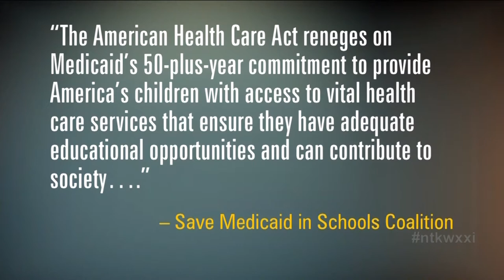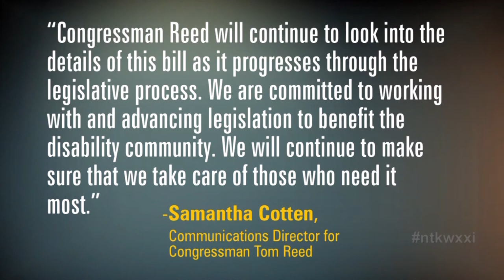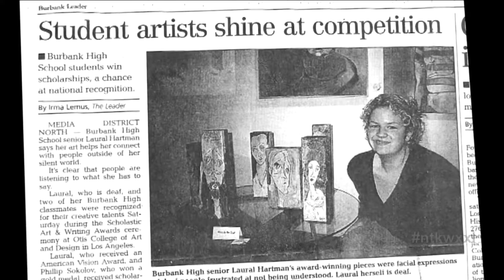Need to Know | May 25, 2017 | AHCA and special education; Deaf culture through Art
The repeal of the Affordable Care Act could have some unintended consequences on the most vulnerable: children with disabilities. On this special Move to Include edition of Need to Know we’ll learn how special education in our public schools may see unbearable funding cuts.

Also on the show, some local disability rights advocates were recently detained outside the White House. We’ll discuss what they’re calling on President Trump to do and if he’s responded.

And a complex journey for a local artist unfolds on canvas. How local talent is awakening our understanding of deaf culture through art.